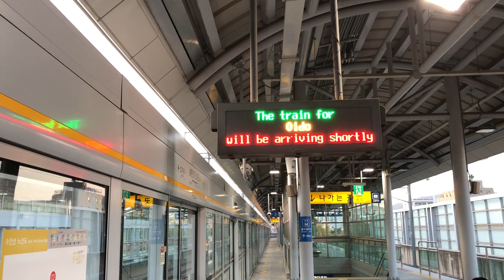20181104 수인선 남동인더스파크역 진입 (오이도행 열차) Seoul metropolitan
20181104 수인선 남동인더스파크역 진입 (오이도행 열차) Seoul metropolitan